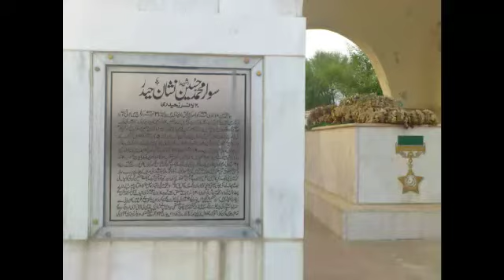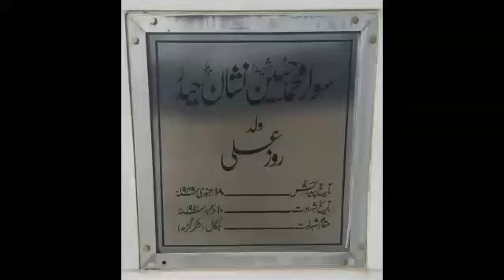10 December - Its 50th Martyrdom Anniversary Of Sowar Muhammad Hussain Shaheed N.H.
Lahore (BBC5/Abbas Baig Mirza)  The 50th martyrdom anniversary of Sowar Muhammad Hussain Shaheed, Nishan-e-Haider (NH) is being observed today (Friday),  Director General Inter-Services Public Relations (ISPR) Major General Babar Iftikhar has paid rich tribute to Sowar Muhammad Hussain Shaheed, Nishan-e-Haider (NH) for his supreme sacrifice in Zafarwal-Shakargarh Sector, 1971.His fearless actions inflicted heavy losses on enemy destroying 16 Indian Tanks thus proving that courage knows no bounds,” DG ISPR said. Sowar Muhammad Hussain Shaheed, Nishan - e - Haider, on 50th Martyrdom anniversary for his supreme sacrifice in Zafarwal- Shakargarh Sector, 1971. His fearless actions inflicted heavy losses on enemy destroying 16 Indian Tanks thus proving that courage knows no bounds. uring 1971 war, Sowar Muhammad Hussain took an active part in every battle with the unit. He spotted the enemy tanks close to a minefield near the village Harar Khurd. At his own initiative he directed accurate fire of recoilless rifles, resulting in the destruction of sixteen enemy tanks. During the battle, he received a burst of machine-gun in the chest and embraced martyrdom on 10 December 1971.